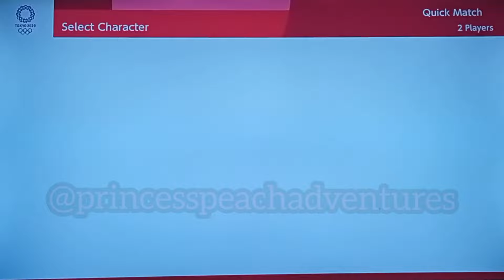Sonic vs Shadow| Mario & Sonic at the Olympic Games Tokyo 2020| Boxing & Karate